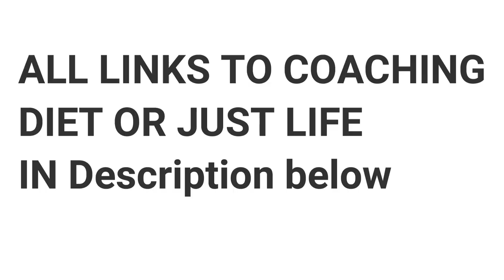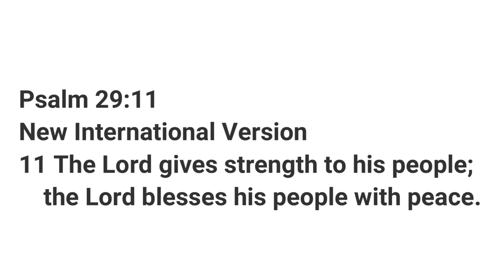Wanted to be a gangster until I landed in a Mexican prison | CARTEL BOSS TO FITNESS COACH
Wrong to Strong
My wife and I help men and women completely reshape their heart, body and faith by building strength, confidence and energy all through Jesus Christ. Learn to love God to find your purpose through faith. Learning to be fit in all levels of life is one of the many empowering concepts of Wrong to Strong Fitness. Wrong to Strong was founded by JC Almanza, a Chicago southside born personal trainer, who has spent his life rebuilding himself and inspiring others to do the same through his transformational programs. He knows tragedy and he knows victory. While inside federal, state, and international prison systems, JC utilized his time to develop a method of exercises and weight training programs with core principles that now provide mentoring, community empowerment, and are transforming the lives of many from a place of hope, peace, non-violence, courage, and personal power. JC and his wife are now helping the masses on a larger scale, providing support to any who have experienced dark times and positively impacting and influencing communities by showing that it is possible to go from Wrong to Strong.